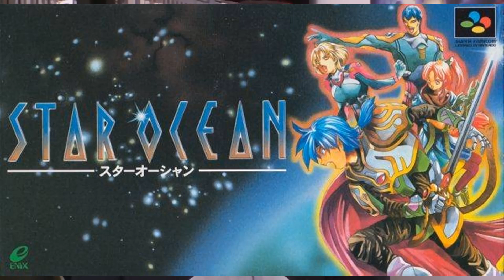Interesting Star Ocean Trivia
Release date timeline, protagonist hair color, Welch... Star Ocean is a very interesting series.
If you want to support me and my channel, here's one way to do it
I'm an author!